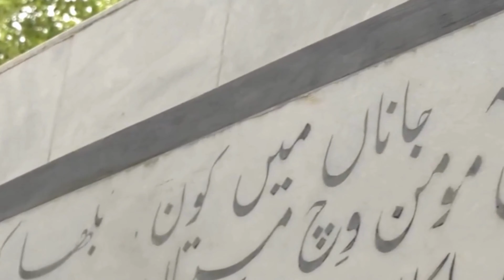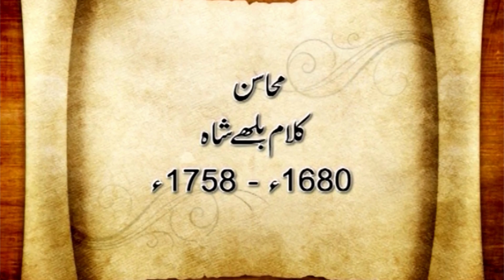Baba Bulleh Shah (RA) | The Great Sufi Saints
Hi! Welcome to "The Great Sufi Saints"

Explore the spiritual tapestry of Sufi wisdom with our latest video, "Baba Bulleh Shah Documentary" on "The Great Sufi Saints" channel. Join us on a journey into the profound teachings of Baba Bulleh Shah (RA), where his kalam unfolds as a timeless masterpiece of Sufi poetry. Immerse yourself in the essence of "Baba Bulleh Shah Sufi Kalam," and delve into the rich cultural and spiritual heritage of this revered figure. Let the wisdom of this Sufiyan luminary inspire and elevate your spiritual journey.

bulleh shah sufiyan,
Baba Bulleh Shah (RA),
baba bulleh shah sufi poetry,
baba bulleh shah sufi kalam,
bulleh shah kalam,
baba bulleh shah sufi documentary,